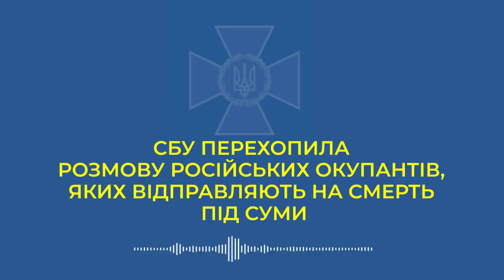Суми – ще один кандидат на статус міста-героя України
У ворожих загарбників назва міста викликає страх і розпач.

На нових перехоплених розмовах СБУ чути, як російський солдат-строковик розповідає своїй матері, що в Україну вони в’їхали «без проблем, а ось виїхати не можуть». І тепер їм прийшов наказ висуватися на Суми...

«А через город Сумы еще ни одна наша колонна не выживала. Никто, ни одна колонна не доезжала целой. Если все хорошо получится, я хотел бы сложить оружие – чтобы не ехать через Сумы», – зізнається путінський вояка.

Він, як і всі його побратими, наляканий і деморалізований. Хоче додому і розуміє, що підмоги чекати нізвідки.

А ось назви українських міст, які живуть під обстрілами і бомбардуваннями, але героїчно обороняються, до кінця життя будуть частиною нічних кошмарів рашистів.

Ми захищаємо нашу землю! Боремося за Батьківщину!

Слава Україні!

Відео: СБУ